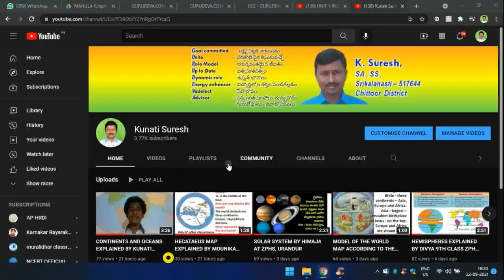01-National ICT Awards 2018 for School Teacher Suresh Kunati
01-National ICT Awards 2018 for School Teacher Suresh Kunati